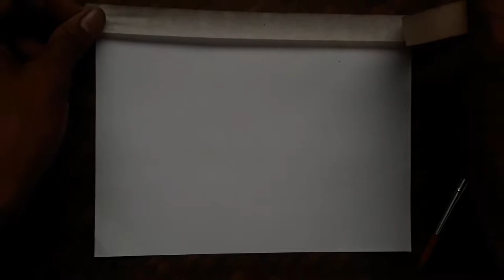How To Draw A Tree Branches Witout leaves - Easy Drawing Tutorial For Beginners!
Hello,
Dosto is video me apko tree ki branches kese draw krte he wo dikhaunga i hope you enjoy this video.